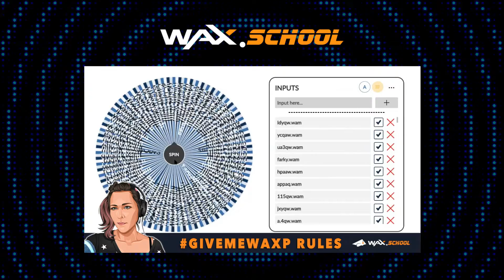GiveMeWAXP & Ultimate NFTs Giveaway wk8 Winners + Benny Fairbank Blockchain Interview Sneak Peek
If you want to win some free $WAXP this holiday season, our latest promotion is perfect for you. With multiple different ways to win, and two different promotions you too could our be our next $WAXP Winner! Every entry counts...

The GiveMeWAXP promo is a fun way to onboard new users to WAX, as well as, reward long time users. You must have a free WAX Account to win. If you do not have a WAX CLOUD WALLET Account there is a link below to get you started. It is free, easy, and takes less than a minute to sign up.